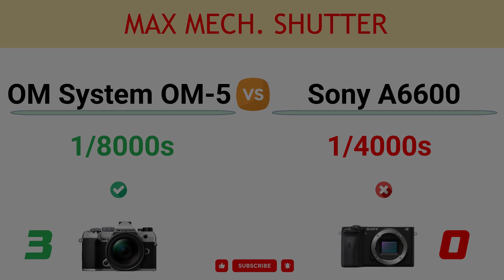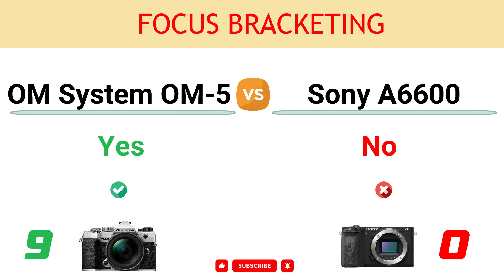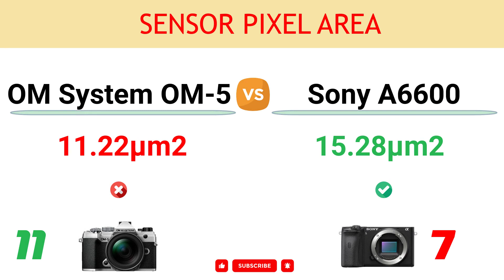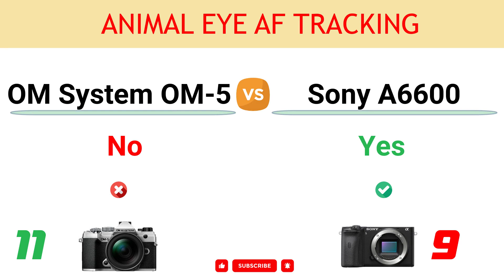OM System OM-5 vs Sony A6600 Comparison: 11 Reasons to buy OM-5 and 10 Reasons to buy A6600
In this video, you can find the reasons to choose between the OM System OM-5 and the Sony Alpha a6600 and decide which camera suits better to your needs.

You can read the detailed comparison of OM System OM-5 vs Sony A6600

00:00 Live Composite Mode
00:10 LCD Resolution
00:20 Max Mech. Shutter
00:30 Continuous Shooting
00:40 Weight
00:50 Max Video Resolution
01:00 Built-in ND Filter
01:10 Pixel Shift High-Res Mode
01:20 Focus Bracketing
01:30 Focus Stacking
01:40 Anti Flicker
01:50 Viewfinder Magnif.
02:00 Sensor Resolution
02:10 Max ISO
02:20 Number of Focus Points
02:30 Battery Life
02:40 Headphone Port
02:50 Sensor Pixel Area
03:00 NFC Connection
03:10 Animal Eye AF Tracking
03:20 Eye Tracking Focus